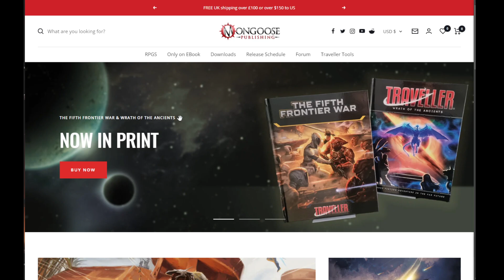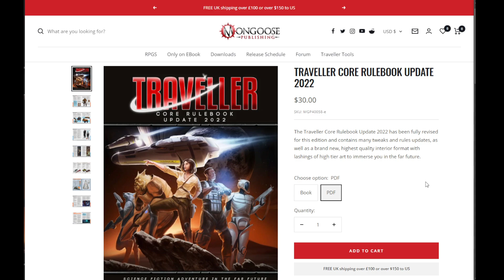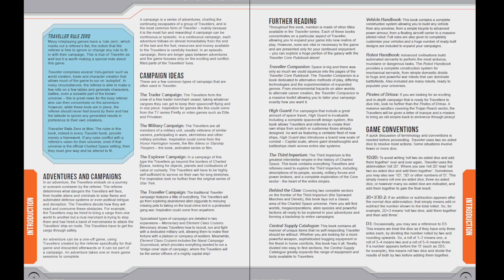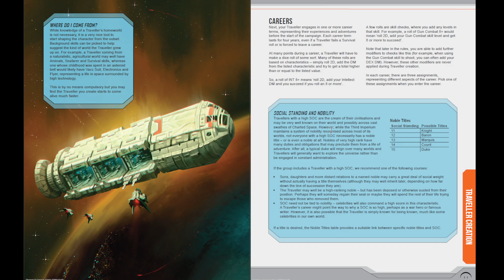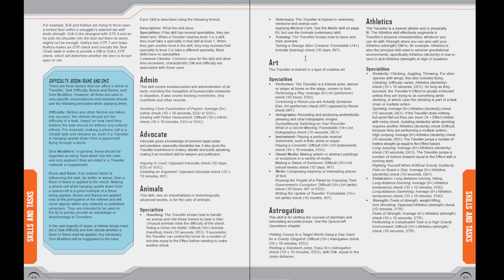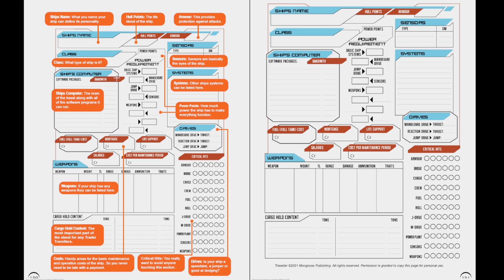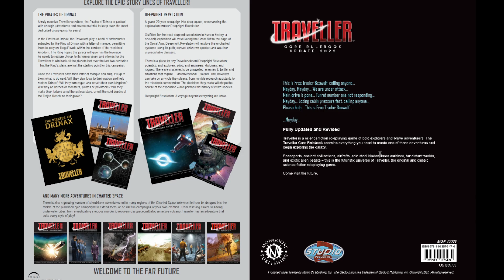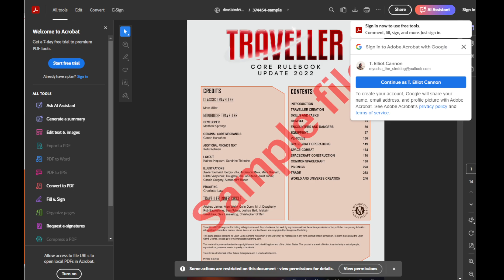Mongoose Traveller - 2024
Mongoose Traveller. What you need to know, its strengths, where to get it, and a walk through of the system's themes, ideas, and core elements.

Have you played my Role-Playing Wargames?
Decimation - Kingdoms and Empires
Decimation – World War II

Drive Thru RPG Links
Core Rulebook